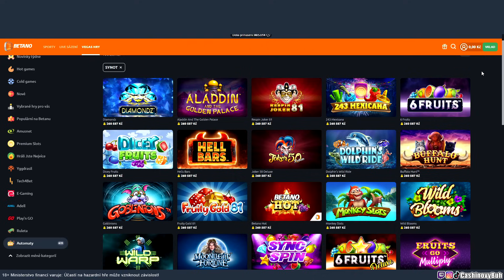SPECIÁLNÍ BONUS OPENING ❗🤑 JEN SYNOT BONUSY ❗🤯 KOLIK NALOŽILY ❓😱 BETANO 🧡